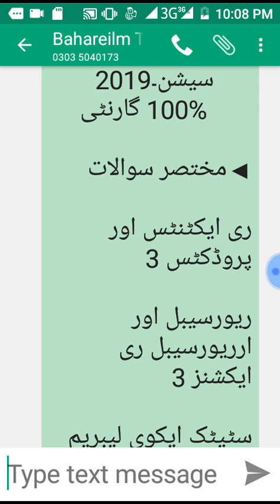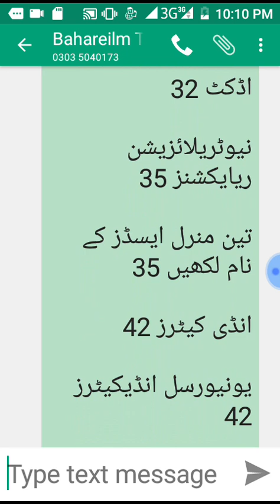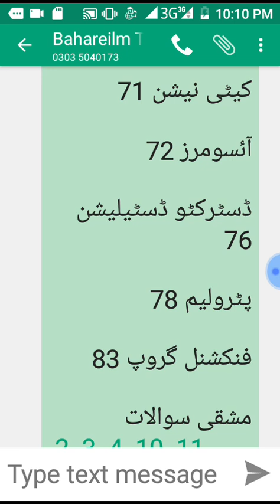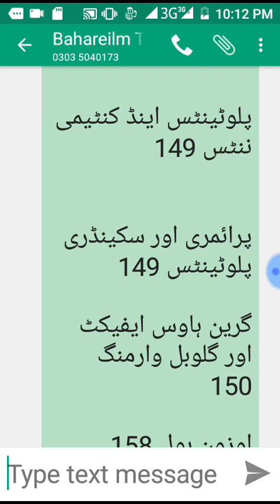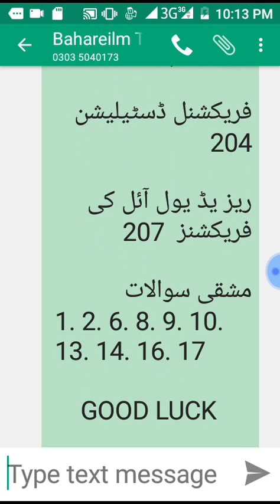Chemistry Short Questions Guess Paper Class 10th Urdu Medium 2019 With 100% Guarantee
Dear Students Yehe Guess Paper Tyar Karlain Inshallah Sabhi Short Questions In Main Say He aingay. Apki Asani K Liye Ham Nay is Bar Page Numbers B Day Diye Hain...Agr Kisi Swal Ki Smjh Na Ay To Phir Bus Ye Nu Dial Karlain 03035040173 ..Thanks